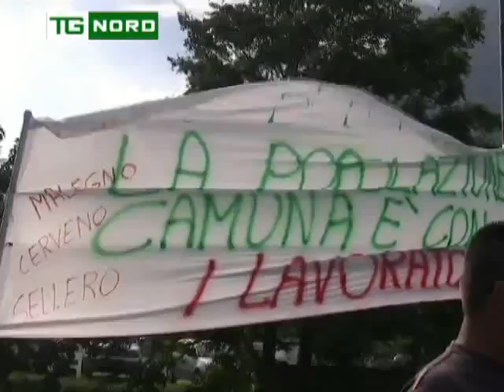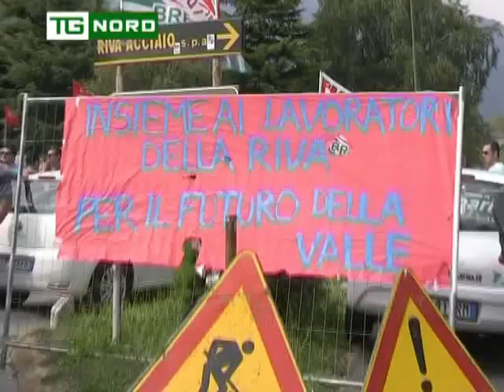Val Camonica Azienda Riva - Manifestazione Parlamentari Lega